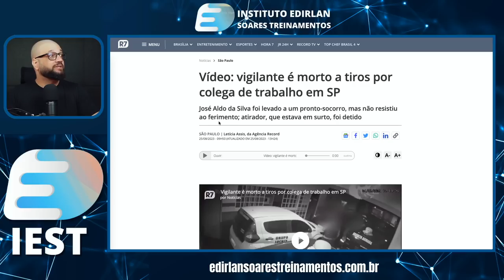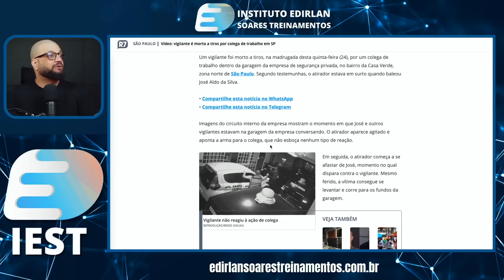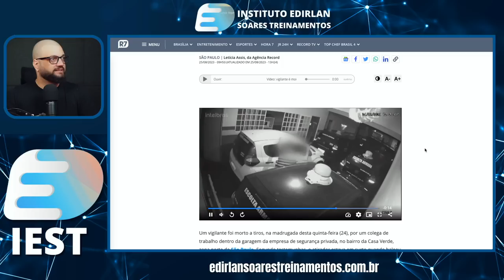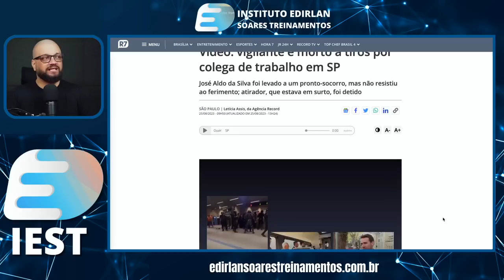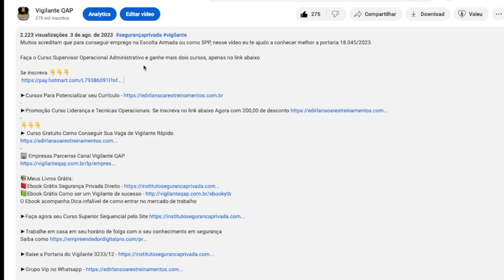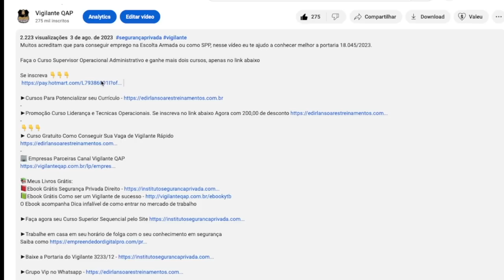Vigilante Tira Vida de Colega Dentro de Empresa de Segurança